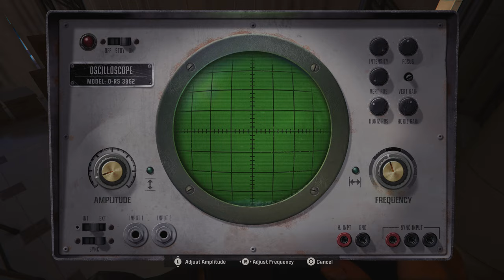Call of Duty: Black Ops 6 Safe Code in Most wanted Mission